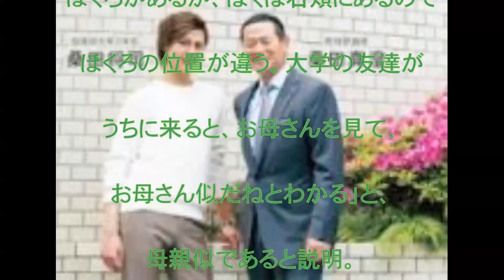桑田真澄,息子,全然,似ていない,モデル,Ｍａｔｔ,小さい頃,ノンストップ！,ハーフ,桜美林大学,音楽,父,動画